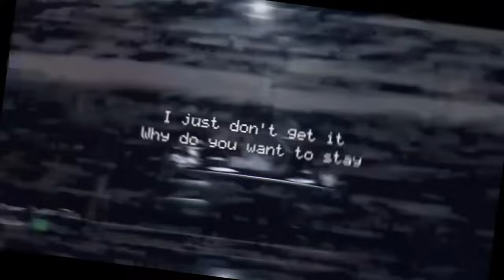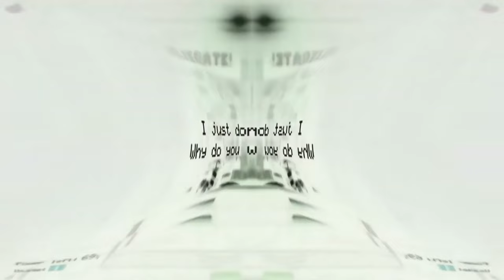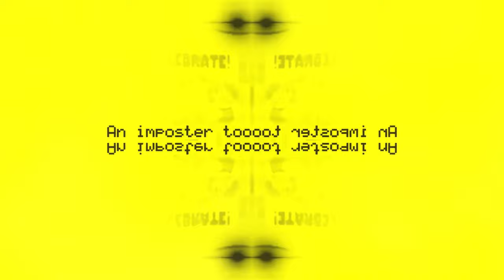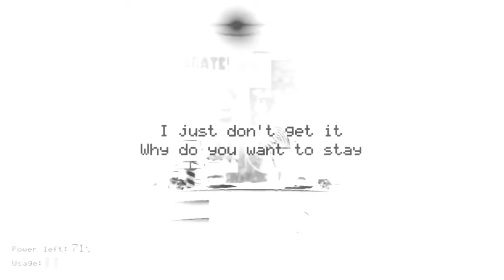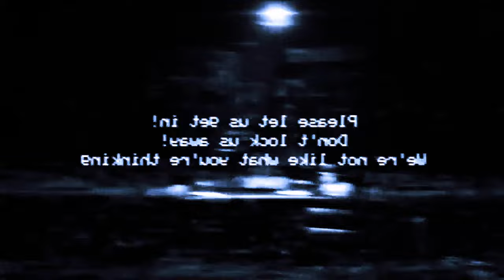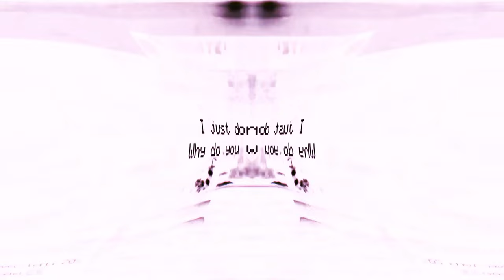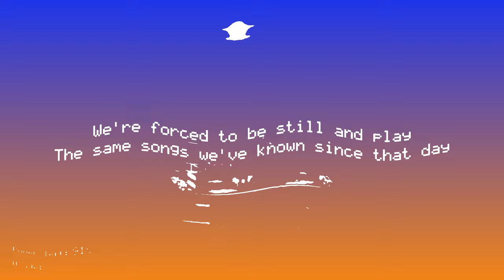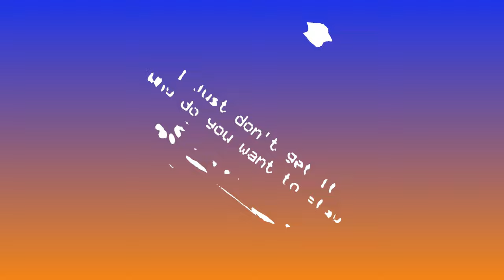Preview 2 Five Nights At Freddy's Song Random Effects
Requested by: @TheAmersey
Add me on Discord: jackteheditor